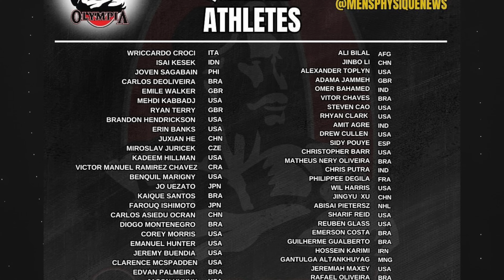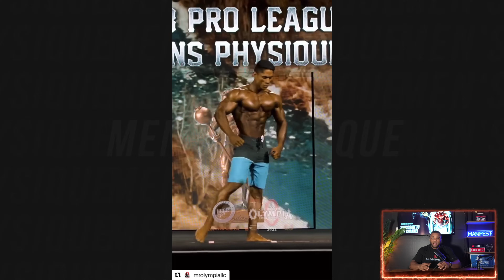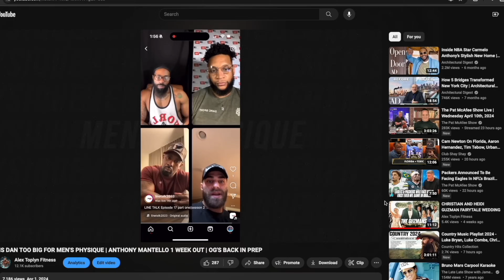RAYMONT EDMONDS IS BACK | SASQUATCH PRO RECAP | INSANE PHYSIQUE UPDATES | INTERNATIONAL DARK HORSES